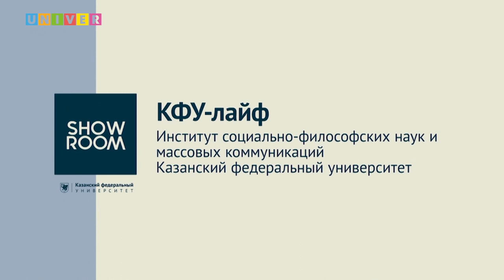КФУ-лайф. Институт социально-философских наук и массовых коммуникаций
Когда подавать документы? Какое выбрать направление? Поступление в вуз - страшный и сложный процесс... Если ты не смотрел КФУ-лайф! На вопросы абитуриентов о поступлении в ИСФНиМК Казанского федерального университета ответили:

Михаил Щелкунов - Казанский федеральный университет, директор Института социально-философских наук и массовых коммуникаций
Екатерина Снарская - Казанский федеральный университет, Институт социально-философских наук и массовых коммуникаций, заместитель директора по образовательной деятельности
Леонид Толчинский - Казанский федеральный университет, Институт социально-философских наук и массовых коммуникаций, декан Высшей школы журналистики и медиакоммуникаций